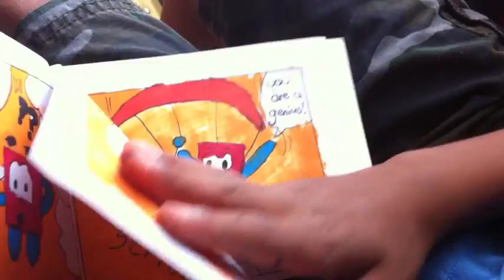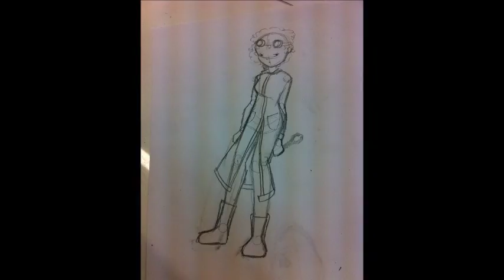Comic ,Animation and more... Student Art in Summer Camp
Lascaux Academy and Barbara Golden's Comic Workshop offer Comic classes, workshops, camps and private lessons in Belmont and Foster City.